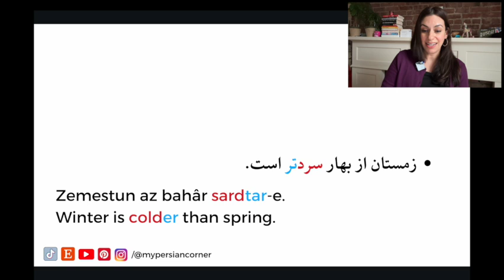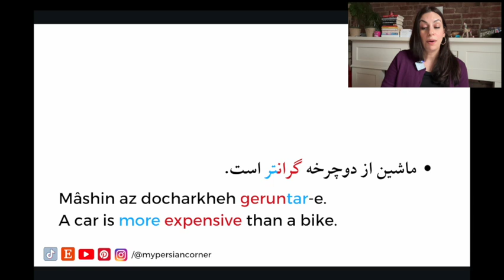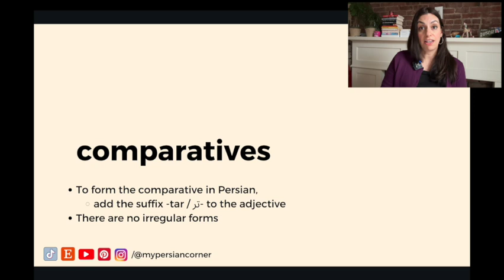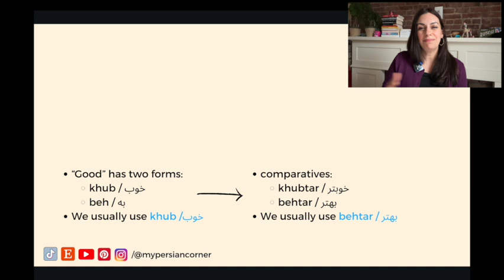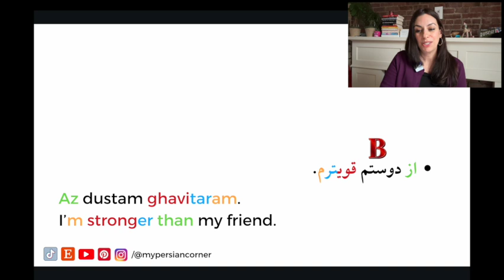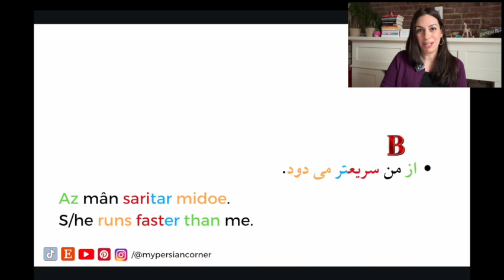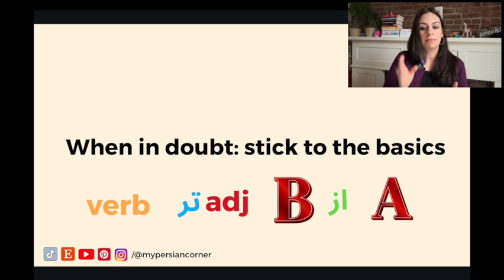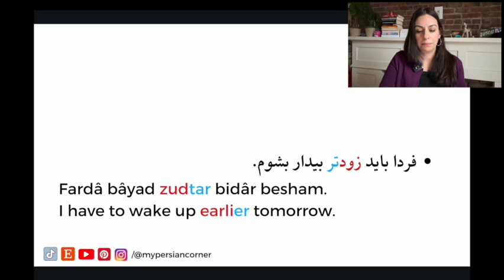Persian Grammar: Comparative Adjectives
Hi everyone! I hope you are doing well. Today, our lesson is about comparative adjectives- a pretty straightforward grammar in Persian. I've tried to design this for someone totally new to this grammar, but also hopefully add a little something in there for learners who are familiar with it. Be sure to turn on the captions if you need them :)

During editing, I realized I had written "older" and "bigger" for the word "bozorgtar." It can mean both, depending on what you are talking about.

📝 Persian alphabet workbook

📝 Persian verb list: